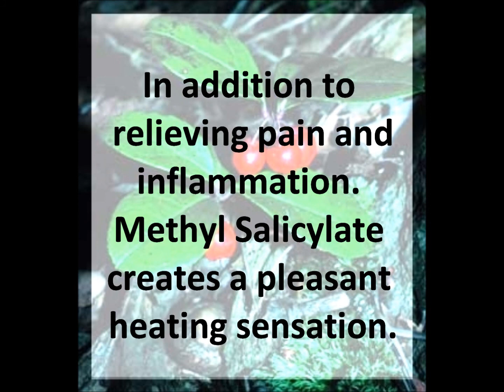Natural Topical Pain Reliever - Bartenblends - Muscle Rub Analgesic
All Natural Topical Pain Reliever Muscle Rub Analgesic.